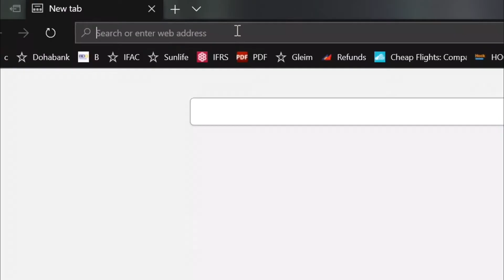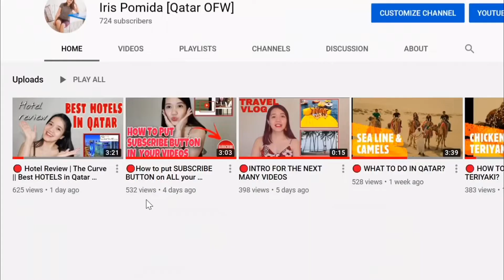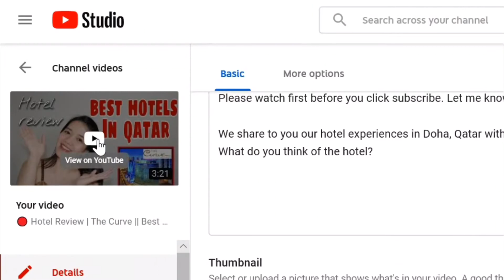🔴HOW TO PUT ENDSCREEN ON YOUR YOUTUBE VIDEOS? | TAGALOG TUTORIAL 2020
Kapag di mo ginawa napupunta sa basurahan yong comment mo at di mabibilang yong subscription mo sakin. Gawin nyo po ng tama at babalikan kita ng maayos. Ayaw din po niLolo magreply sa comment ng iba. Napupunta siya sa busarahan.
Tutorial on how to put END SCREEN on each video you posted already in YouTube.

3. The video is not associated with any company or products mentioned on the video.